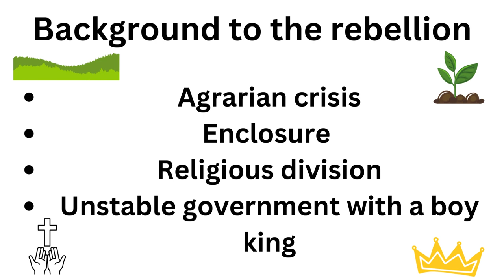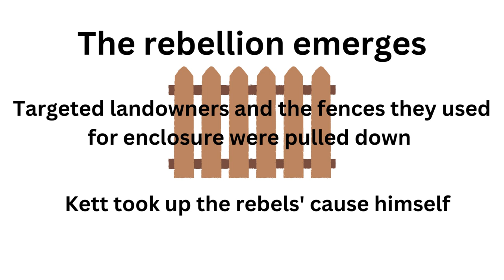A Level History: Kett's Rebellion, 1549 - Tudor Rebellions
The story of Kett's Rebellion in 1549. Video made using Canva.